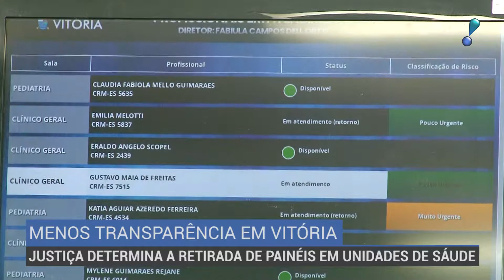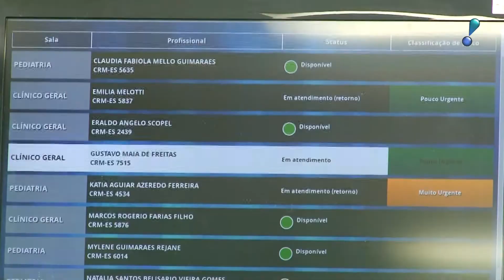BOLETIM - JUSTIÇA DETERMINA A RETIRADA DE PAINÉIS ELETRÔNICOS EM UNIDADES DE SAÚDE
A Justiça Federal determinou que a Prefeitura de Vitória retire, em até cinco dias, os painéis eletrônicos dos Pronto Atendimentos (PAs) que expõem, em tempo real, os nomes dos médicos, número de registro no Conselho Regional de Medicina (CRM), especialidade e o tempo da consulta dos profissionais.

A decisão compete a uma ação civil pública ajuizada pelo Conselho Regional de Medicina do Espírito Santo (CRM/ES). Entre as justificativas do Conselho para retirar as telas eletrônicas com os nomes, CRMs e especialidades dos médicos, o fato de “o profissional da classe médica fica em indesejável e inoportuna situação de estresse social-profissional” e que “os médicos têm sofrido frequentes agressões verbais, ameaças e insultos e tentativas de agressões físicas”.

As informações estavam sendo exposta nas recepções das unidades de Pronto-atendimento da Capital, em cumprimento à lei aprovada pela Câmara de Vereadores, de autoria do vereador Leonil Dias (PPS).